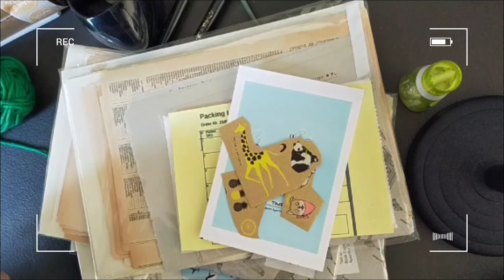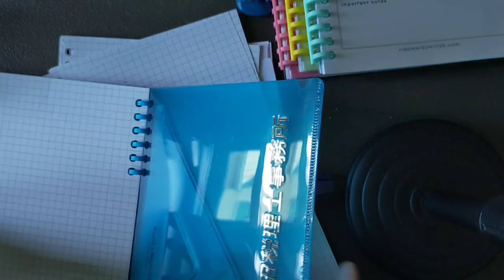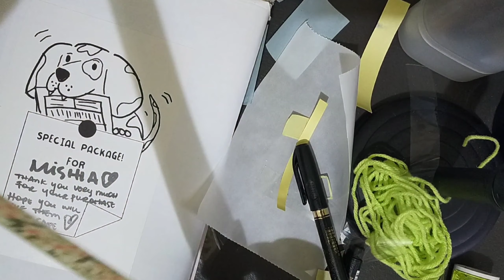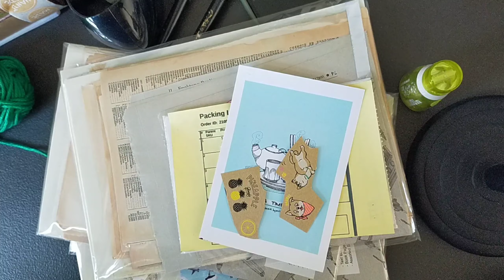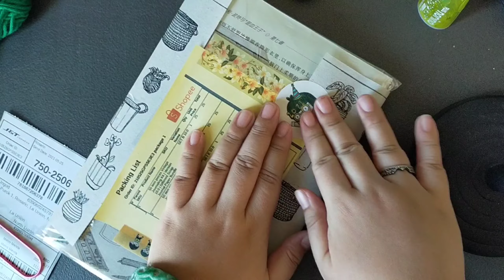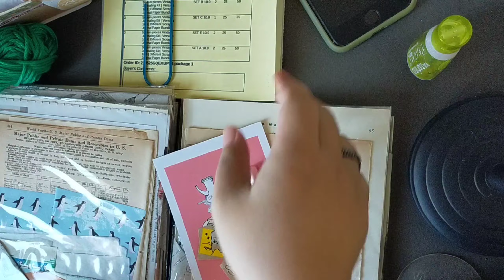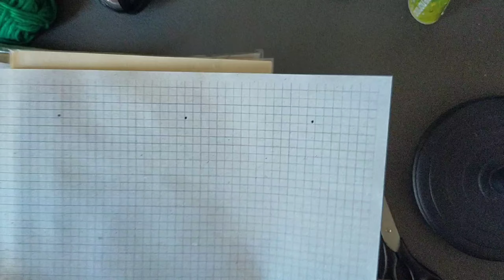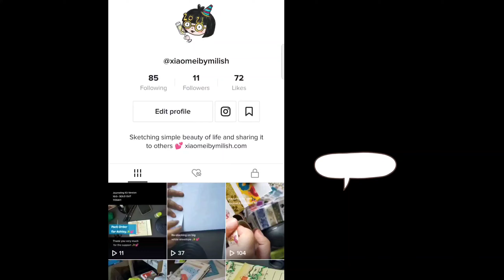Studio Vlog | Creating New Product | Store Prep and Packaging Orders | Shopee PH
Another busy week! Preparing the store stocks and creating new products for the store!

Previous Video:
Pack Big Orders with Me | Shopee PH 5.15 | Studio Vlog | XiaoMei by Milish

Hi guys! We are very happy that we are still continuing re-stocks of our bestseller Journaling Kit! It gets sold out less than a week, so more or less we need to re-stock almost every week! Thank you thank you thank you guys!! We love you!!

Now, we are trying to also develop new products for the store, hopefully you will like them as well!

CREDITS:
Video Recording Tools: Oppo A92
Video Editing Tools: Canva and VLLO

for other store links and freebies to download.

Shopee PH: Xiao Mei by Milish (@xiaomeistore)